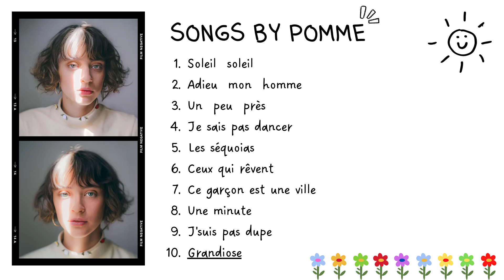♬𝑺𝒐𝒏𝒈𝒔 𝒃𝒚 𝑷𝒐𝒎𝒎𝒆 (𝒔𝒐𝒍𝒆𝒊𝒍 𝒔𝒐𝒍𝒆𝒊𝒍, 𝒂𝒅𝒊𝒆𝒖 𝒎𝒐𝒏 𝒉𝒐𝒎𝒎𝒆,... || 𝒇𝒓𝒆𝒏𝒄𝒉 𝒑𝒍𝒂𝒚𝒍𝒊𝒔𝒕 - 𝒏𝒉𝒂̣𝒄 𝒑𝒉𝒂́𝒑 𝒉𝒂𝒚 𝒏𝒉𝒂̂́𝒕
Chào mừng các bạn đến với Avec Nart ♥
Nếu bạn đang kiếm tìm tìm những bản nhạc thơ thơi, chút giai điệu soi sáng tâm hồn, thì chào mừng, ở đây chúng tôi có bán. Nghe nhạc trả thời gian nhé, chúc bạn một ngày tốt lành và được sống thật với nỗi buồn của mình. Bisous à tous!